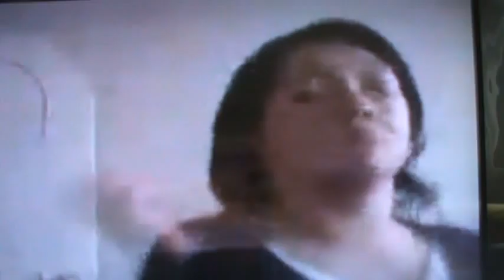M2U01282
SKYPE: ROGERNESTOR2003

JESUCRISTO VINO A LIBERTAR A LOS CAUTIVOS:
19 A predicar el año agradable del Señor